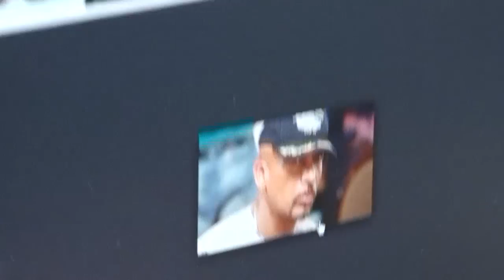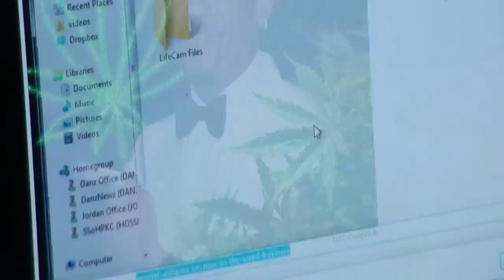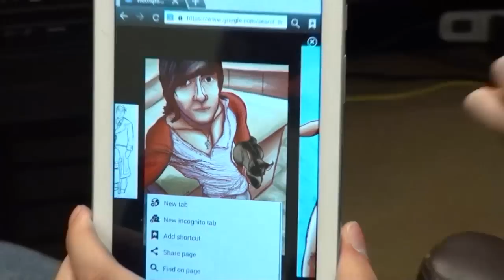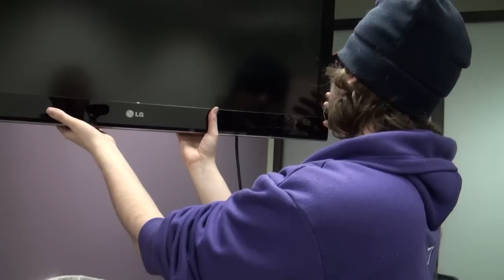Wall Mount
Koots attempts to set up a wall mount for a TV in the stream room. Everyone else lends a hand one way or another.

Our Channels-